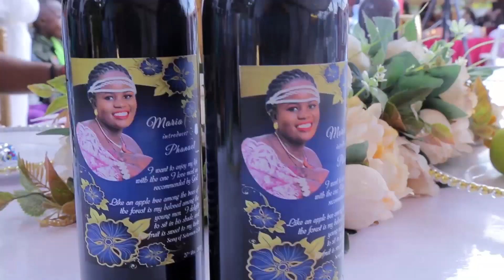Maria's kwanjula Mpondwe lhubiliha.